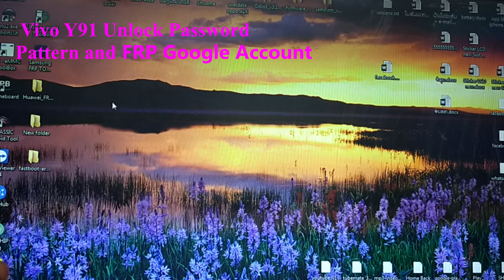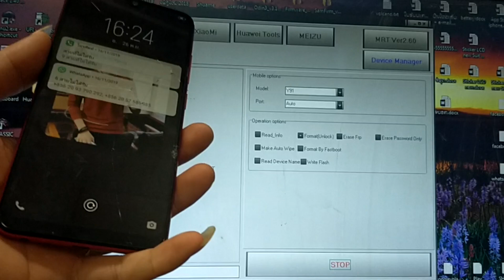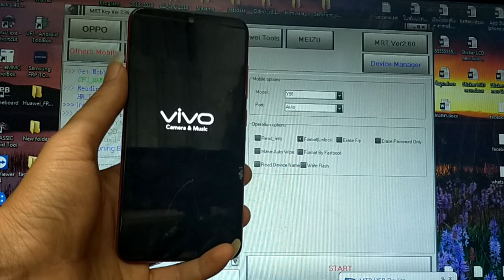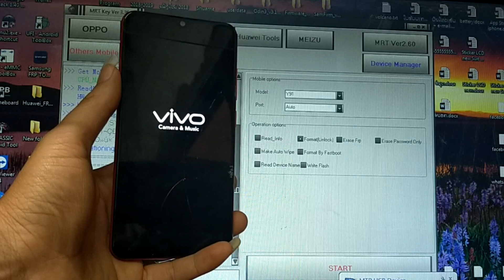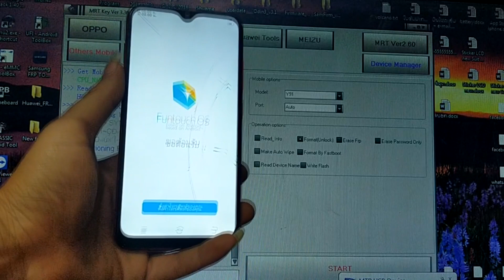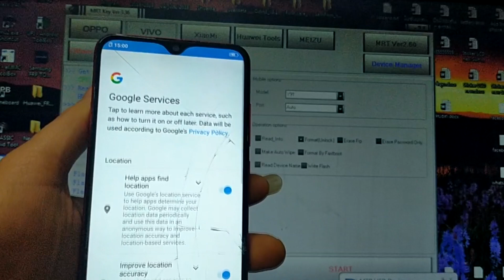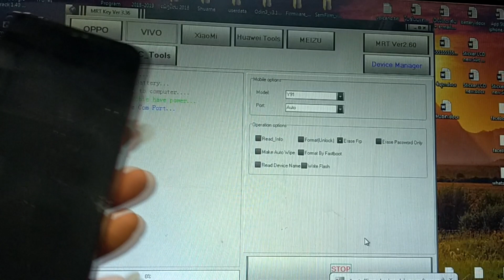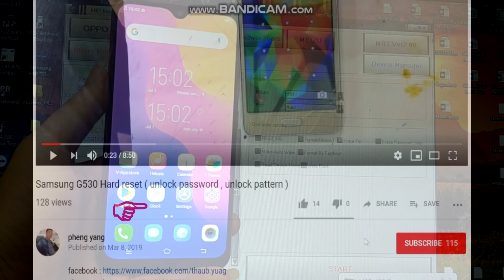Vivo Y91 Unlock Password Pattern and Frp Google Account With MRT Dongle